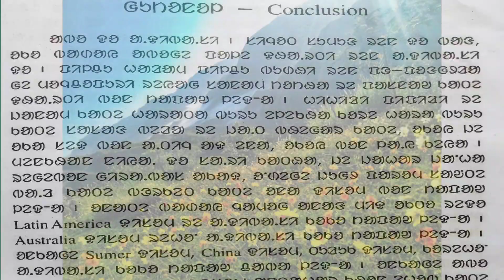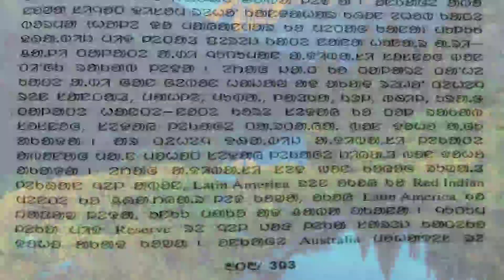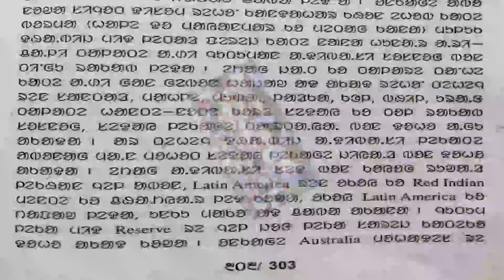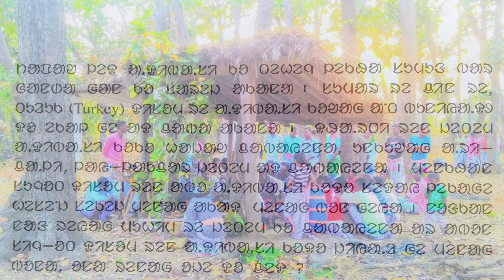आदिवासी को गोच् चाबा एना 🔥 आदिवासी होड़ को गोच् एना,New Video 2023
आदिवासी को गोच् चाबा एना
आदिवासी को गोच् एना
आदिवासी होड़ को गोच् एना
आदिवासी होड़ दोको दा़ड़ केदा
आदिवासी होड़ सांव अन्याय
आदिवासी होड़ सांव अत्याचार
आदिवासी ओका ओका दिशोम को टापाव लेक्-आ
आदिवासी होड़ चेदाक् नाचार रे

जोहार गे गाते को, आदिवासी दोको गोच् चाबायेना,तिहिञाक् विडियो रेदो नोवां Topic रेगे बोन ञेल ञामा, खेरवाल सांवता रेयाक् नागाम पुथी ---

आबो दो आदिवासी।सिंञ ओत सुमुङ रेन दो बाङ, आको बाडाया आबो गे पाले धा़रती रेन आदिवासी दो।पिलचु हाड़ाम पिलचु बुढ़ी रेन वंशो गे मोञचोपुरी रेयाक् सानाम टोठा रे पासनाव काते बोन टापाव लाक्-आ।हिहिड़ि पिपिड़ि रे जानाम काते हाराता बुरू एलाका कोरे हारा बूरू काते सासाङ बेड़ा रे जा़त भेगार काते,ओकोय जो ओका सेच् बोन आ़तिञ आद एना,ओकोय बोन ला़य केया।मेनखान निया़ दो सा़री काथा,जे जहां रेगे बोन गिरा़ बास आकान, ओण्डे गे जुग पारोम सांवते बा़ड काते बोरकेत काते ओना दिशोम बोन टापाव लाक्-आ।

ओनाते बाडाय ञामोक् आनाङ मित् ओक्तो रेदो Latin America दिशोम रे आदिवासी कोको टापाव लेक्-आ। Australia दिशा रेहों आदिवासी को टापाव लेक्-आ।ओनका गे Sumer दिशोम,China दिशोम,तुड़ुक दिशोम कोरे हों आदिवासी कोको टापाव चाबा लेक्-आ।ओनका आबो नोवां सिंञ ओत दिशोम रेहों कान्दाहार खोन एहोप् काते बोरमा यानी म्यांमार मुलुक धा़बिच् मित् लेताड़ पेरेच् काते नाना हुना़र आ़री चा़ली तालाते आ़डी ञुतुमान आदिवासी सोसनोक् बोन तिंगु राकाप् लेदा। एटाक् जा़त को ताला रे ताहें काते आ़डी गान गेबोन हाजाम आद आकाद रेहों तिहिञ रेन संथाल,मालहे, मुंडा,लाड़का,कोल,भील उरांव तालाते हान्ते नोते कोरे सेदाय को तोल राकाप् सोसनोक्,सेदाय लेका गे जिया़ड़ बोन दोहों आ़गु आकादा।

विडियो रे लाहा सेच् ञेल ताबोन पे आर हों आयमा लेकानाक् काथा बोन बाडाय दाडे़याक्-आ से बोन ञेल ञामा जोहार!